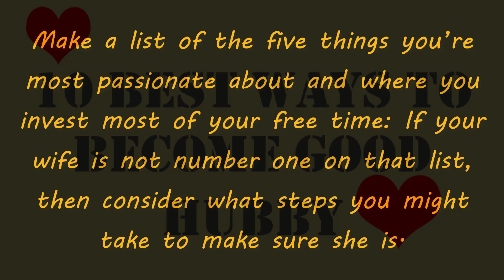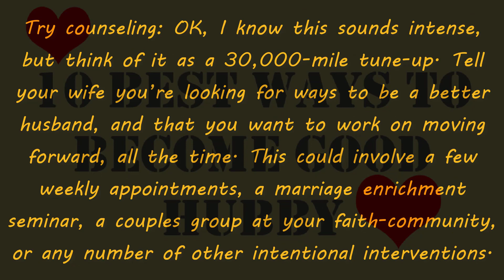10 BEST WAYS TO BE BEST HUBBY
Baseball Hall of Famer Joe Sewell used only 1 bat in his 14-year career and struck out only 114 times in 7,132 attempts. He never was convinced that a newer, more sophisticated bat would improve his play. When he was in a slump, rather than blaming his equipment, he took extra batting practice and focused on his swinging mechanics.
Wouldn’t it be wonderful if our nation had that same philosophy towards marriage?
How can we be more patient towards our wife? More thoughtful? More loving? You can’t control your wife’s actions, but work on you and trust the rest will take care of itself.
Here are 10 tips for becoming a better husband:
1. Every day, aim one “random act of kindness” at your spouse: Plan for it, write down what you’re going to do, then check the deed off once it’s done. Odds are, being deliberate in this way will lead naturally to more.
2. Talk openly about your finances: Money surprises are never good, so stay a few steps ahead and include your wife in an ongoing conversation about the budget. This does not mean monitoring her spending. It does mean that you don’t keep secrets, you value her input, and you make important decisions as a team.
3. Make the effort to find out more about your wife:
– Do you know her favorite band?
– What books did she read last year/is she reading now?
-Where would she like to go if you had a three-day weekend?
– What restaurant she’s been dying to visit?
– Ask good questions, and then listen.
4. Try some creative/imaginative ways to tell your wife how much you love her: Don’t assume she knows. Even if she does know, hearing it from you will spark the fire. Before long you’ll realize that you love her more. Here are some tips:
– Slip a card or love note into her purse at the beginning of the day.
– Figure out obscure anniversaries (first date, engagement day, the day we moved into our first house etc.) and then make a big deal of celebrating together.
– Leave loving answering machine messages when you know she’s not going to be there.
– Make the bed and put a single rose on her pillow.
– Run a bubble bath for her and keep the house interruption-free while she enjoys it.
– Color a gaudy sign and put it on the windshield of her car.
5. Plan some fun: It doesn’t have to be expensive.
– Putt-putt
– Midnight bowling
-A late night walk on the beach
– Game-night (Scrabble, Monopoly, Apples to Apples) and ice cream
6. Make note of your TV watching habits, and then cut your “tube-time” in half: Use the extra time to do something for or with your wife. Take a look at other media usage too – what does it say about your priorities in terms of relationships?
7. Make a list of the five things you’re most passionate about and where you invest most of your free time: If your wife is not number one on that list, then consider what steps you might take to make sure she is.
8. Confide in some friends: Make sure they’re friends who are in a relationship with some “spark.” Ask for their support and encouragement; exchange ideas.
9. Be deliberate about being positive: Take a look at your interactions with your wife: What percentage are confrontational? How often are you fighting? Do you tell one another jokes? What’s the ratio of purely informational dialogue to talking that advances the relationship? Now make a concerted effort to initiate positive, intimate, redemptive conversations. Learn a new joke every day if you have to; the point is to be proactive, not reactive.
10. Try counseling: OK, I know this sounds intense, but think of it as a 30,000-mile tune-up. Tell your wife you’re looking for ways to be a better husband, and that you want to work on moving forward, all the time. This could involve a few weekly appointments, a marriage enrichment seminar, a couples group at your faith-community, or any number of other intentional interventions.